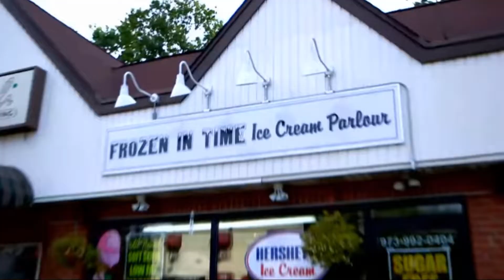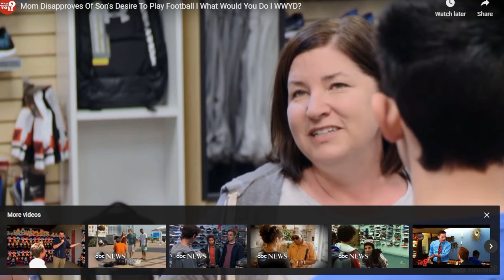WHAT WOULD YOU DO?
A black babysitter harassed by someone who thinks he's a kidnapper? A woman being harassed by her boyfriend when she's just tryna do her job? This is what would you do.

This video does not serve as a substitute to watching the show.
What Would You Do is available on ABC and various streaming platforms.